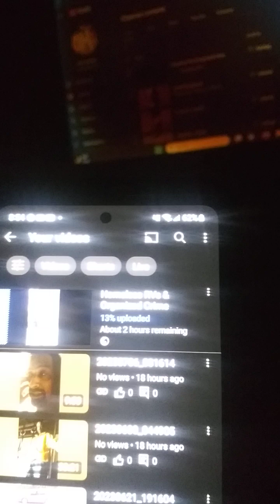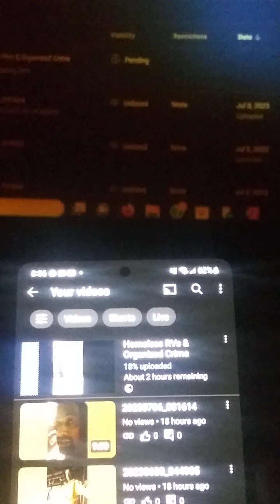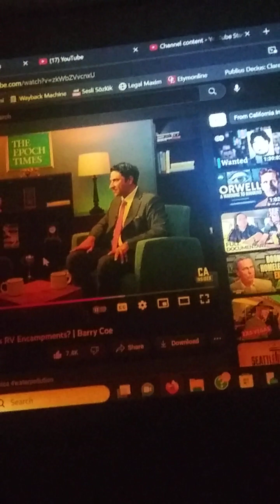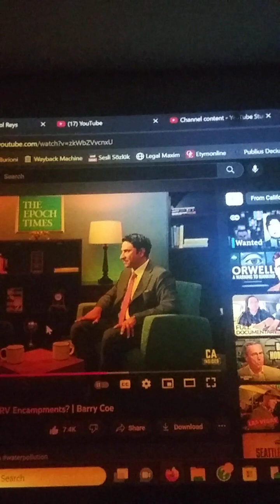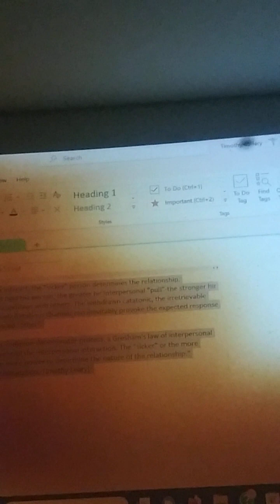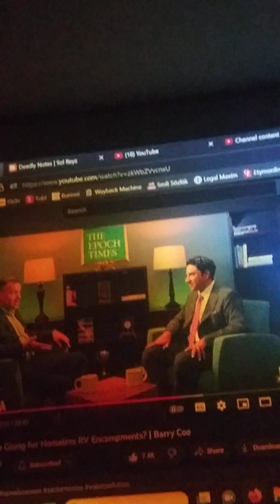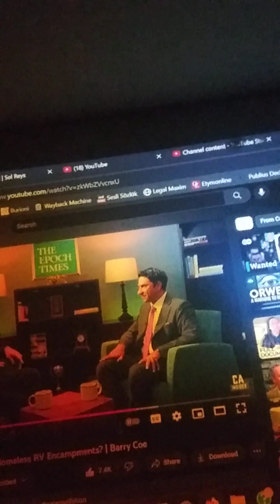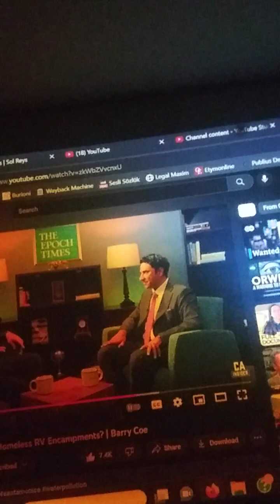Exposing Organized Crime Takes Time & Patient